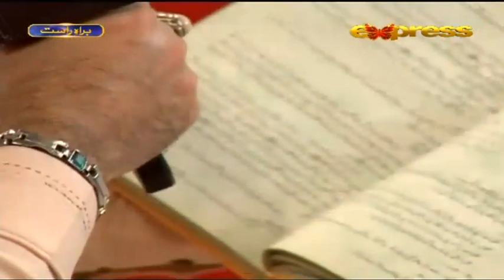Qasida Burda Sharif By Dr Aamir Liaquat Hussain | Ramzan 2020 | Express Tv